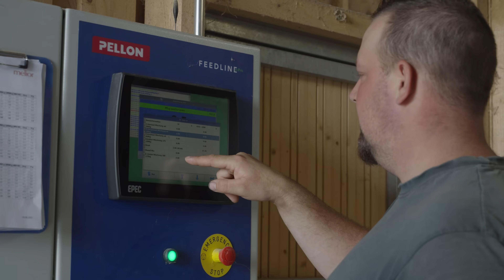Automated Feeding System Pellon Feedline e-Pro for beef cattle Customer Experience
Mr. Gröger from Switzerland talks about his experiences with the Pellon Feedline e-Pro automatic feeding and bedding system.

STRENGTHS OF PELLON’S AUTOMATIC FEEDING
➜ Intelligent control combined with high reliability
➜ Pellon G-Pro2 is an easy-to-use, highly reliable and versatile control system. With G-Pro2, you are in control of the mixture ratios and time, the order in which the mixture components are added, the number of animal feeding groups and distribution times, the consumption and inventory of feeding components and the operation of the equipment. Mixing from the recipes is always based on precise weighing.
➜ The G-Pro2 system works fully independently without an online connection or computer. The feeding data and settings are secure regardless of power outages. The system supports a remote connection by a computer or tablet, but even in this case the data are stored in the feeder. Pellon G-Pro2 is built for the barn environment and has protection class IP67. The device has no moving parts, such as relays or hard drives.

RELIABILITY FROM EXPERIENCE
➜ Pellon Feedline e-Pro automatic feeding systems are used daily across the world.
➜  Feeding is possible with grass, whole grain or maize.
➜  Pellon Group has developed, manufactured and delivered the technology needed by animal farms throughout its 55-year history.
➜ We work under the control of the LRQA ISO 9001:2000 quality certification.